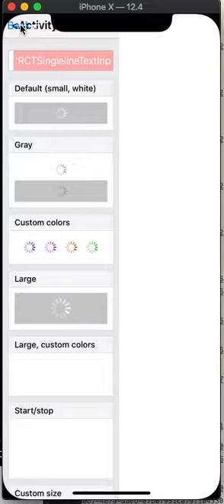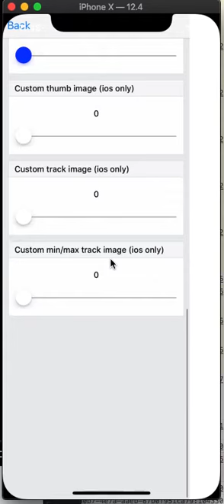React Native Fabric test.